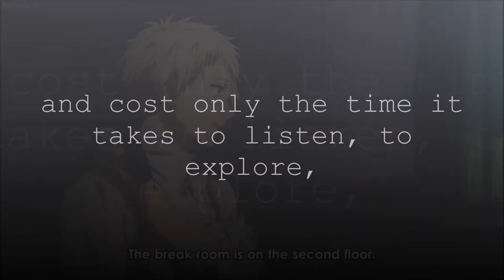VO 101: The Real Traveler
Few materials that being used in creating this demo/sample is not owned by yours truly, except the voice. The credit should go to the maker:

Anime: Violet Ever garden

If you do have any comment, suggestion or criticism, feel free to do so:)